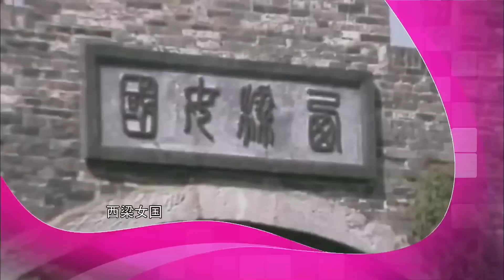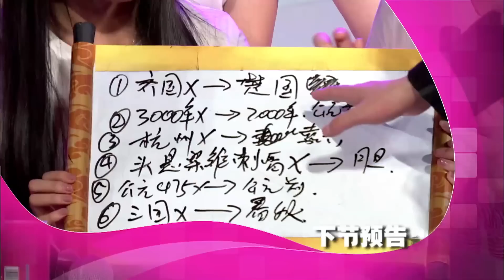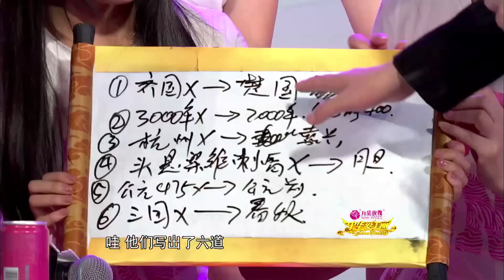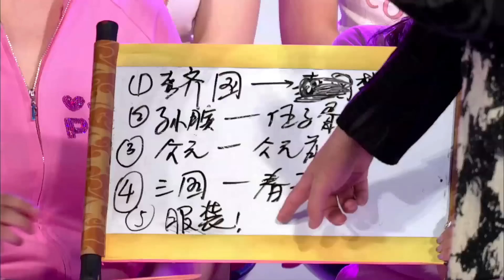20140527 中华爱美丽 美少女回眸一笑情歌舞剑齐上阵